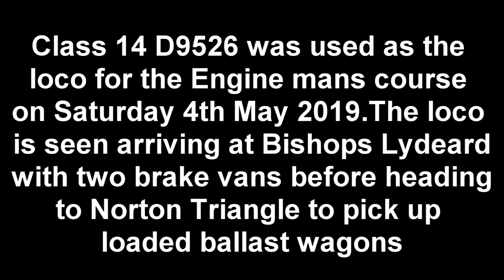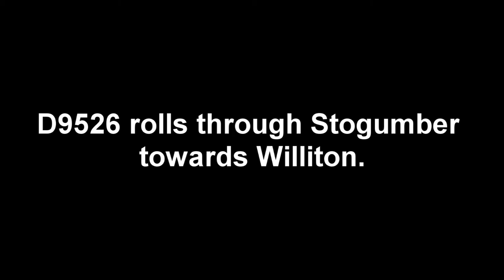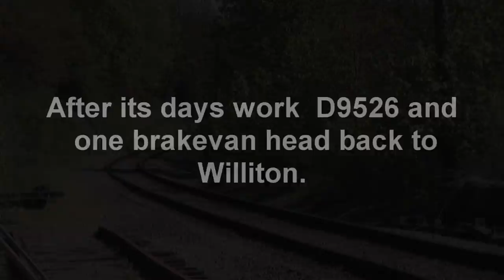D9526.. Enginemans Course Train.. 04/05/19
Diesel hydraulic Class 14 D9526 was allocated to work the Diesel Enginemans Course train on the 4th May 2019. The train consisted of ballast wagons and two brakevans. The train is seen arriving at Bishops Lydeard and around Stogum